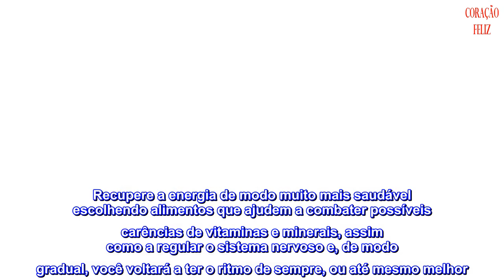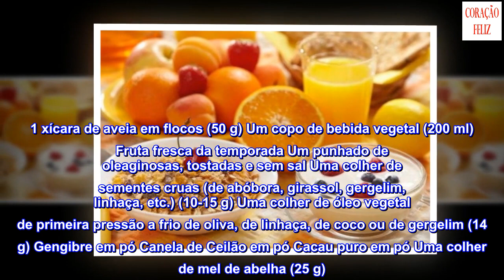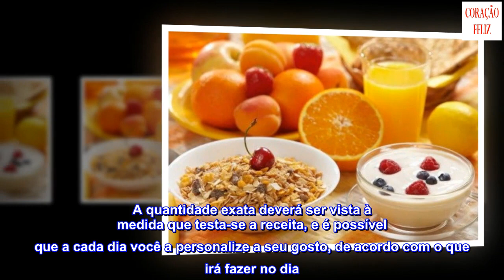Recupere a energia com este super café da manhã